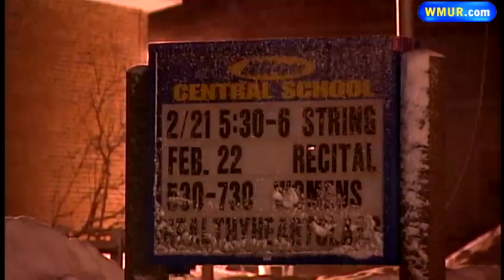School board member flashes knife during meeting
Parents in Alton are not happy about the actions of a school board member at a meeting.